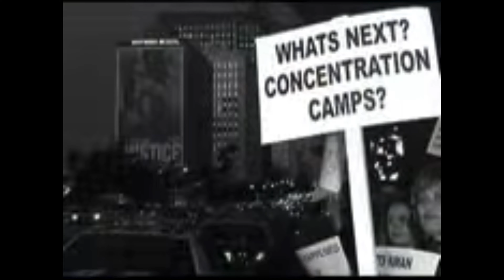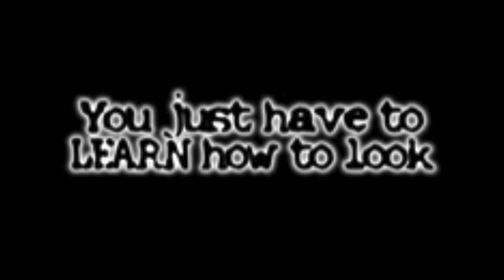7/21/23 - massage & memories ￼